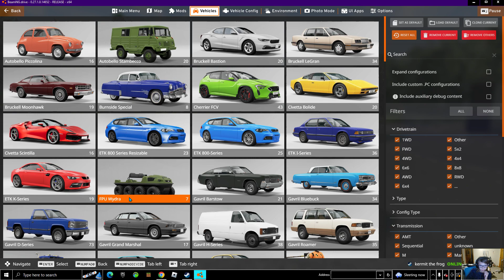NEW UPDATE IN BEAMNG DRIVE